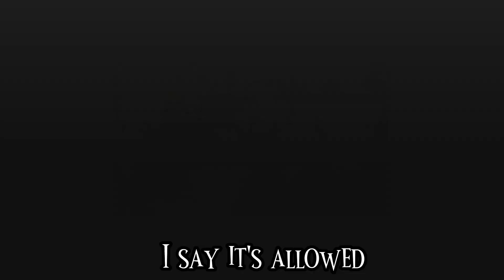//I’m the solution// (Twisted Wonderland au)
-Yuu
-Grim
-Riddle Roseheart
-Ace Trappola
-Deuce Spade
-Trey Clover
-Cate Diamond
-Leona Kingscholar
-Ruggie Bucchi
-Jack Howl
-Azul Ashengrotto
-Jade Leech
-Floyd Leech
-Kamil Al-Asim
-Jamil Viper
-Vil Schoenheit
-Epel Felmier
-Rook Hunt
-Idia Shroud
-Ortho Shroud
-Malleus Draconia
-Lilia Vanrouge
-Silver
-Sebek Zigvolt
-Dire Crowley
-Divus Crewel
-Mozus Trein
-Ashton Vargas
-Sam